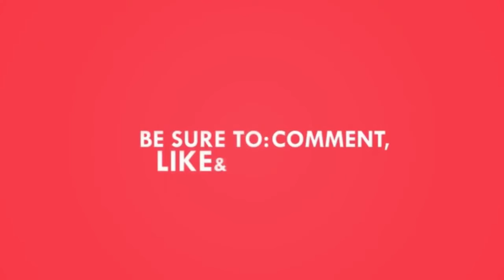IM BACK YOUTUBE!!!